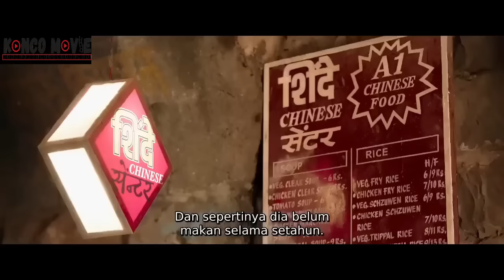DUS-IR DRI DSA HINGGA DTLAK MERTUA KRNA BRNDA-LAN & MISKIN TPI LHAT II ALUR CERITA FILM INDIA ACTION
The narrator reveals that the man is Sivasaami and the boy is his son Chidambaram. In contrast, the woman, man, and child are Sivasaami's wife, Pachaiyamma, her brother Murugesan and daughter Lakshmi. They also had an older son called Velmurugan. They are a family of farmers living in Thekkoor (lit. southern village). Sivasaami has a close relationship with his older son but is distant, and almost abusive with Chidambaram. Sivasaami's family, along with most residents of Thekkoor, are Dalits. Narasimhan is an upper-caste landlord from Vadakoor (lit. northern village), who needs Sivasaami's 3 acres of land for a factory, which the family is against selling, especially Velmurugan.